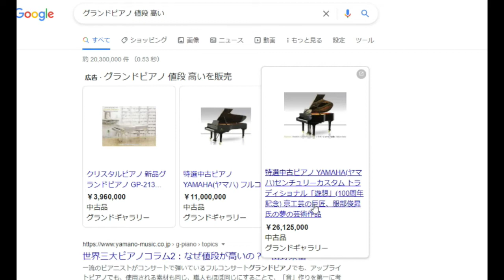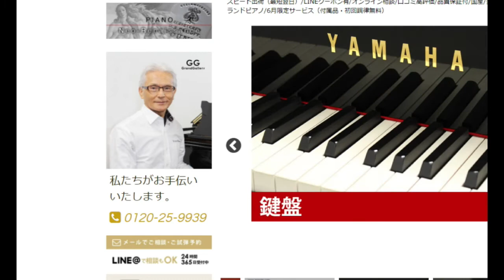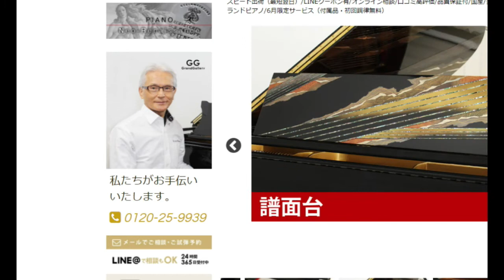【松じゅん】お金で見るグランドピアノ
【ピアノ雑学】実はピアノの部材や弦はこんなにたくさんある話

「件名：速稼塾（あなたのお名前）」